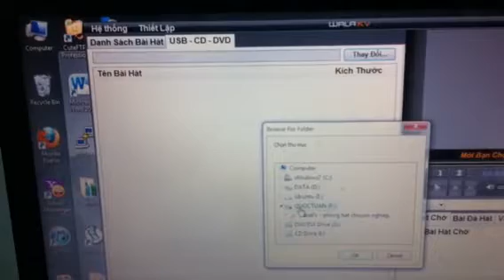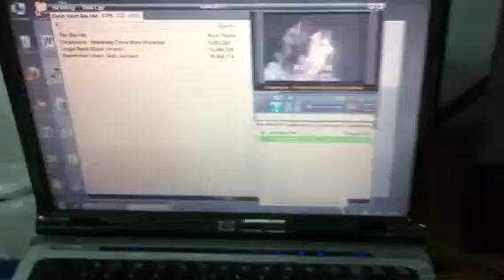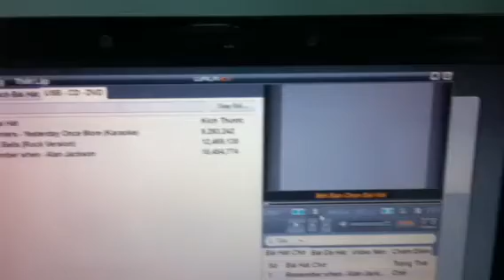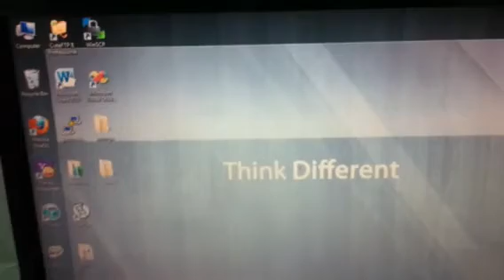Walakv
Karaoke player